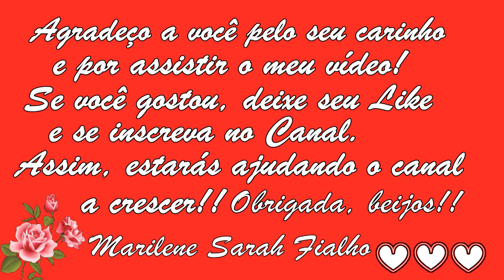Acaba com Pedra nos Rins, Bexiga, Uréter, Aftas, Amenorreia Remédio Caseiro 🌹 MARILENE SARAH FIALHO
🌸 Nome Científico: Chamaesyce prostrata.

🌸 Nome Popular: Quebra Pedra, Arrebenta Pedra.

Bjss 💖💖🌺🌺